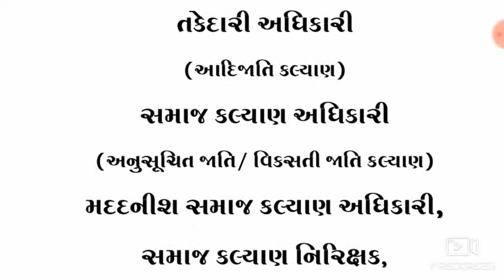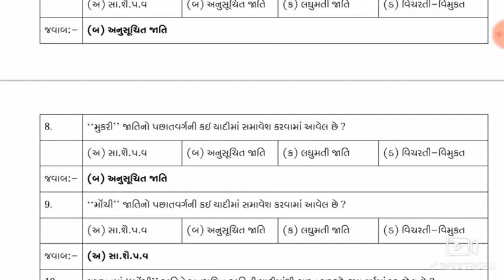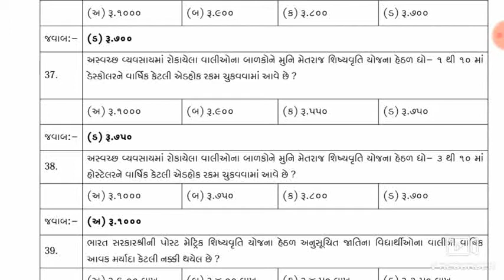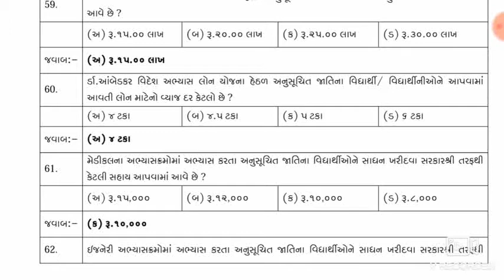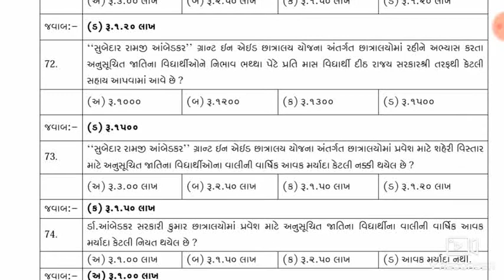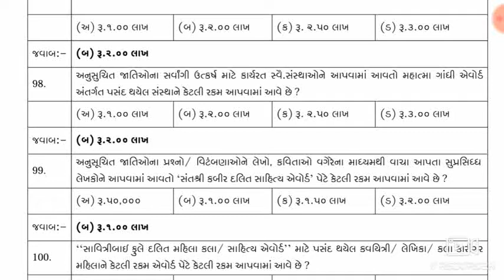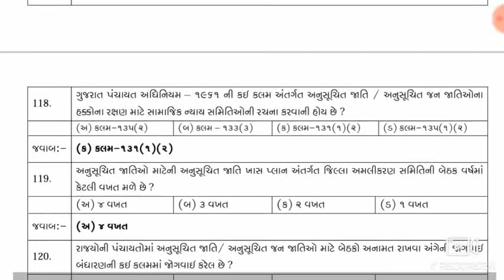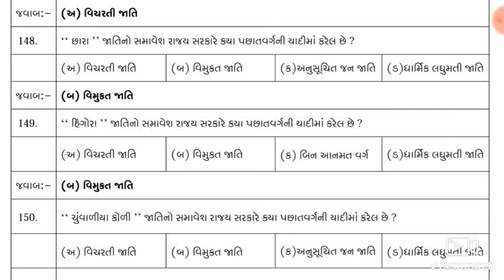તકેદારી અધિકારી | સમાજ કલ્યાણ નિરીક્ષક અધિકારી | વિકસતી જાતિ કલ્યાણ | Social Welfare Officer PART1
આ વિડિયો PART 1 મા 150 MCQ આપેલ છે જવાબ સાથે.
અનુસુચિત જાતિ,અનુસુચિત જનજાતિ,તકેદારી અધિકારી ,સમાજ કલ્યાણ નિરીક્ષક અધિકારી ,વિકસતી જાતિ કલ્યાણ વગેરે ...Exam માટે ઉપયોગી થશે.

👉આ video ઉપયોગી હોય તો જ જૂઓ અને ઉપયોગી હોય તો અંત સુધી જૂઓ.